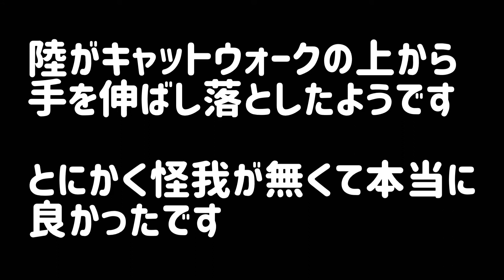「事件発生！」容疑者は６匹！絵を落としたのは誰だ？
メルの絵が落とされた！容疑者は犬２匹猫４匹の合計６匹犯人は誰なのか？